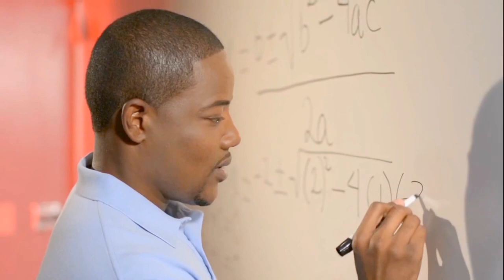Conversations With: Juan Casimiro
Juan P. Casimiro is the VP of International Markets of 7 Mindsets, Inc., out of Atlanta, GA, involving training, development, marketing and strategy building around the globe.  He's also the Founder/Chairman of Casimiro Global Foundation fostering and enhancing social entrepreneurship and sustainability for youth development organizations.  He conducts, lectures, workshops and entrepreneurship camps at various US Embassies, leading universities, corporations and organizations.